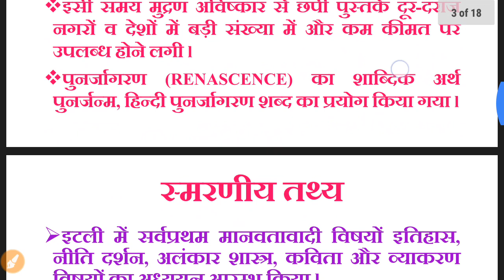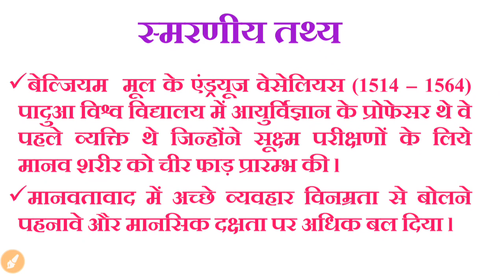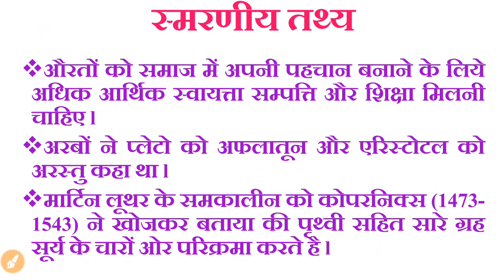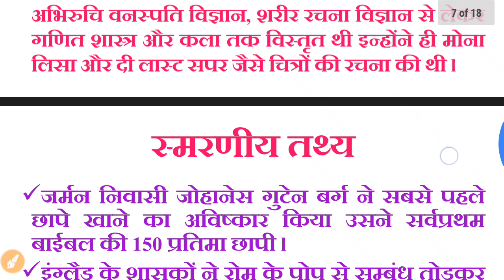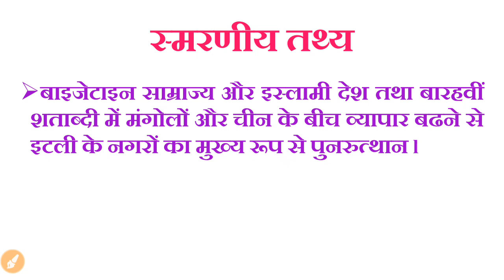कक्षा 11 इतिहास । बदलती हुई संस्कृतिक परम्पराएँ । Class 11 political science in hindi